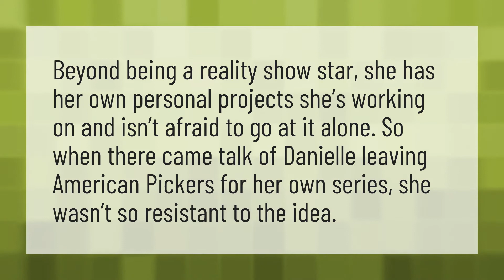Why did Danielle leave American Pickers?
American Pickers • Why did Danielle leave American Pickers?